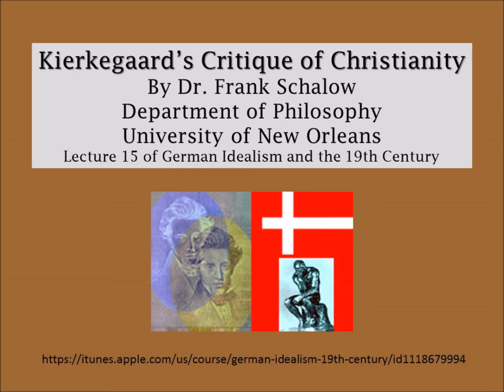Kierkegaard's Critique of Christianity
Professor Frank Schalow delivered this lecture about Soren Kierkegaard at University of New Orleans as part of his German Idealism course which can be found here. He has given his permission for use of his lecture.